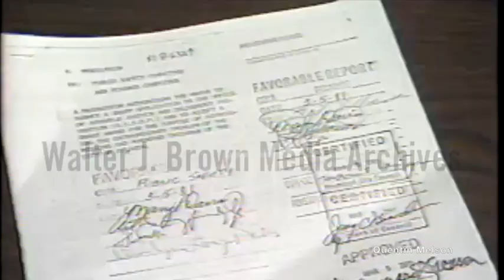Public Safety Commission Decides How to Disburse Atlanta Missing and Murdered Federal Funds (3/6/81)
Voiceover: After receiving the federal grant to find preventative programs, Atlanta city officials are now deciding which departments and organizations will implement these programs and how much of the federal funding each group will receive; interviews with representative from the Public Safety department and Public Safety Commissioner Lee Brown. Footage: employees at the Safer Atlanta for Everyone headquarters answering phones and typing; the grant paperwork.
Atlanta Missing and Murdered Children Story